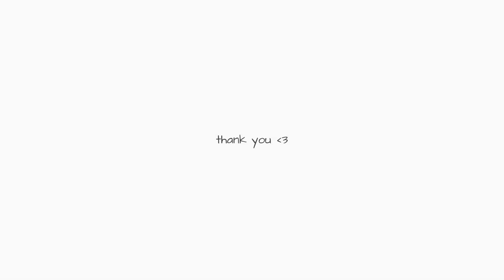【aniMUC 2023 dance video】HOME【踊ってみた】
"Because yesterday and tomorrow as well, there is a place here for you to come and say: I've come home!"

I finally finished editing this video aaaaaaaaa!

Before i talk about anything else, please go to 3:45! I still feel SO happy that Tine, Lya and Hanako agreed to dance with me aaaaaaahh!! I asked around if anyone wanted to join me very very veeeery spontaneously before Animuc and I'm so happy that they still agreed to learn the dance at the con with me aaaaa! 😭💕 AND THEY DID SO AMAZING AAAAA!*^* Also thank you so much to Sowa for helping us with the filming! I REALLY LOVE HOW THE CLIP TURNED OUT, WE'RE SO CUTE!*^* If you read this THANK YOU ALL SO MUCH, YOU REALLY MADE MY WEEKEND! 😭💕

Also, PLEASE GO FOLLOW STELLARIA IDOLS! I'm literally SUCH a big fan of them and their videos and live performances are just SO amazing!

(more links are down below!!!)

Okay, let's talk about the video!!! Can you believe this is my 7th Animuc video? Time flies so fast aaaaaahh!!! This Animuc was actually also my 10 year cosplay anniversary!! I thought for a bit which song i wanted to dance, but somehow i always came to the conclusion that this one would be the most perfect choice, because the cosplay community does feel like a home to me! i have met so many amazing and kind people and i am just SO thankful for everything i was able to experience in the last 10 years. It's crazy to think about that if I had never started with cosplay, my life right now would probably be completely different. Fun fact, I probably also wouldn't do odottemita right now because I only learned about vocaloid and jpop dances after i went to anime conventions ahahaha. Nowadays I don't really make cosplays anymore as I did some years ago but i think that is okay! I'm mainly doing cosplay just to have fun and not take myself so seriously, but i guess it's valid to just find other ways to enjoy old hobbies hehe. i'm still here lmao and that's all that matters ahahaha

Aside from this, today is also my birthday! I turned 25 years old today wooooooohh!!

I think this was all that I had to say!!! I'm almost done with this semester so hopefully i'll have more time again soon!! Until then see youuu!!! 💕

- caruka 🐑

PLEASE GO FOLLOW STELLARIA IDOLS THEY'RE SO AMAZING AAAAAAAAA!

Thank you also to Sowa for helping us with the filming!

My previous animuc dance videos (oh boi that list is really long by now lmao):

(rip twitter bird ooooof i'm actually not sure how long i'll still be on twitter ddhddksks)